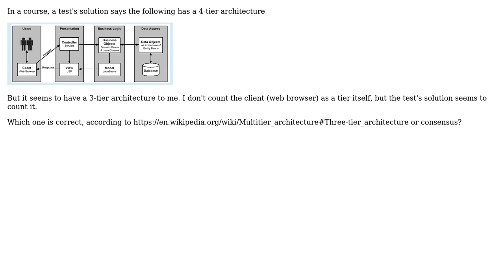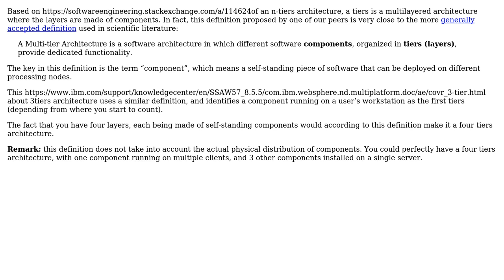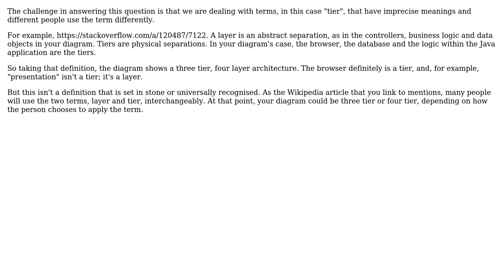Should the web client (web browser) be counted as a tier in n-tier architecture?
Software Engineering: Should the web client (web browser) be counted as a tier in n-tier architecture?

With thanks & praise to God, and with thanks to the many people who have made this project possible! | Content (except music & images) licensed under CC BY-SA | Music | Images & others | With thanks to user Tim user David Arno user Christophe and the Stack Exchange Network Trademarks are property of their respective owners. You are responsible for your own actions.